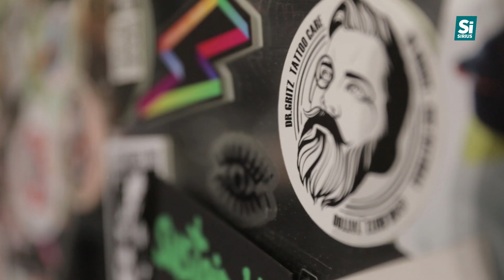Юліанна Ковач – про татуювання / WOMEN TALK